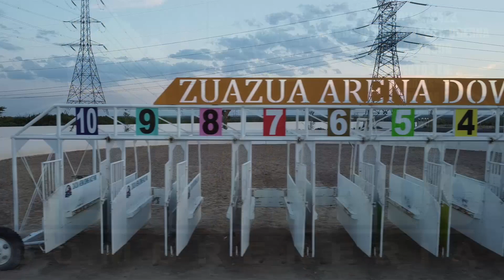EL GALIO VS EL MEZQUITE 300 YDS